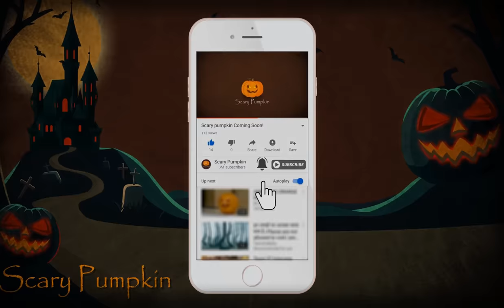Bhoot Pishaccha | भूत पिशाच I Scary Pumpkin I Hindi Horror Stories | Hindi kahaniya | Moral Stories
paranormal activities
Hindi Stories
Horror Stories
Funny Stories